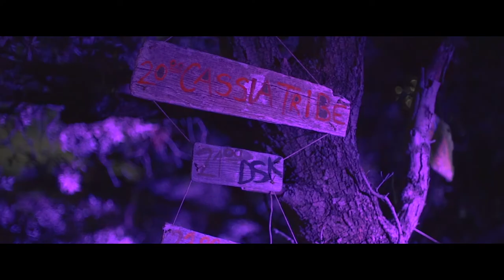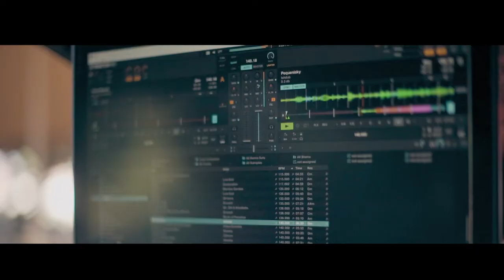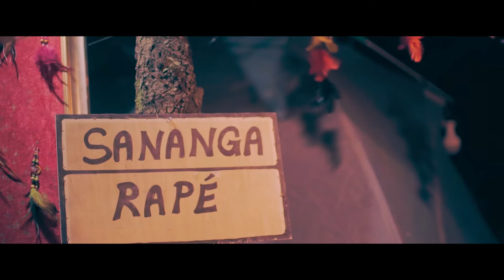FreeMental Beta Edition 2019 / Island of Cres / Croatia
Soothe your soul, warm your body and melt your mind with finest psy, dub, techno & chill artists from all universes on three floors, full days of workshops and bodywork area in the last untouched gem of the Adriatic sea.

VIDEO: Igor Bogdanovic
Shortest Path Production